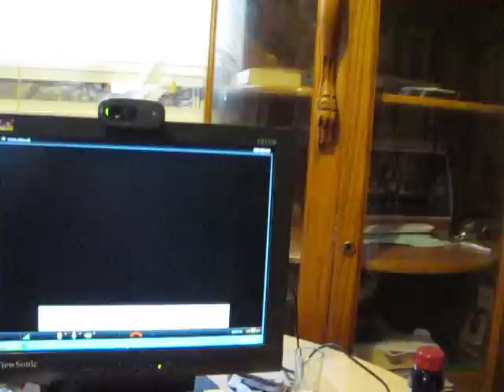Four Loko Friday TEXAS FLOOD!!!!!!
FINALLY SOME RAIN!